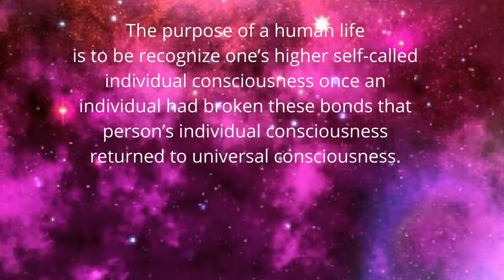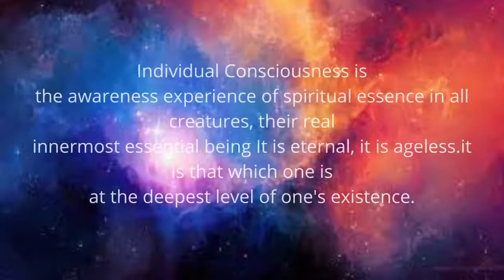Is individual consciousness # Universal consciousness |Do things have consciousness?@Spiritual world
Is an individual consciousness is different with Universal consciousness /What we understand that that individual and universal consciousness is something that can be experienced, but not defined.
Individual consciousness is….that pure undifferentiated self-shining consciousness, timeless, space less, unthinkable, not different from Universal consciousness and that underlines and supports existence of individual person.
Do we experience these separate or altogether? The eternal unchanging principles, and highest reality and ultimate reality, being consciousness and blissful.
Individual consciousness are perceived different with the state of ignorance but it can be seen and perceived as identical when we go deepest level and in the state of self-realization both as same no different.
Universal consciousness is the awareness of "the infinite source, fabric, core and destiny of all existence, both manifested and manifested, the formless infinite from which the universe has grown". It experience of, as the "creative principle which lies realized in the whole world.